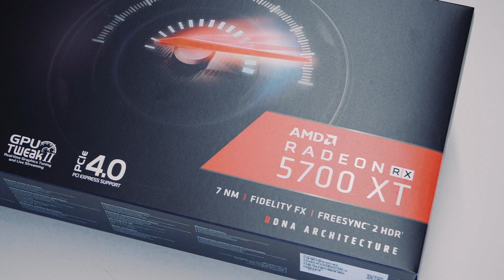Unboxing The AMD Radeon RX 5700 XT by ASUS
Say hi to AMD’s Radeon RX 5700 XT and Radeon RX 5700 and enjoy unboxing while we are testing it!

Comino is going to show in details in the next video how right is this:
AMD Radeon GPUs may power everything from humble consoles to the most powerful gaming and content-production PCs. But it’s PC gamers who are about to get an exclusive first look at the company’s next-generation graphics architecture. It is code-named RDNA, the red team’s latest microarchitecture reimagines the Radeon to improve both absolute performance per clock cycle by up to 1.25X and performance per watt by up to 1.5X.
FULL REVIEW COMINO SOON.